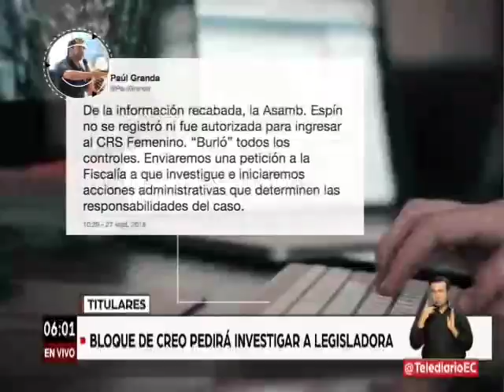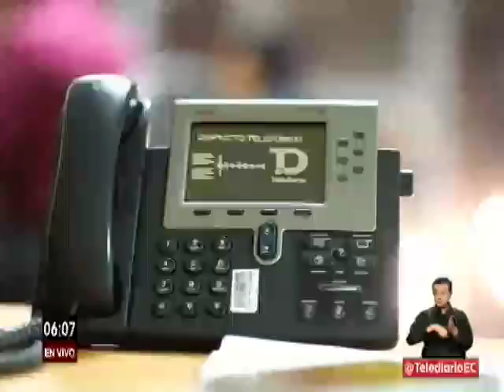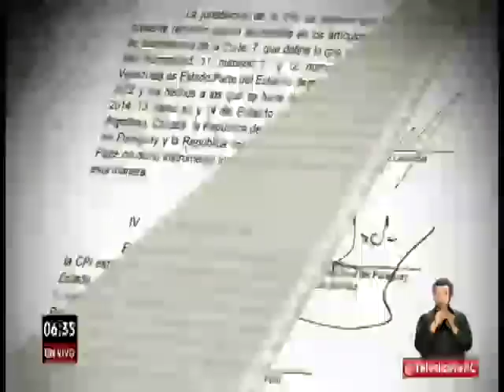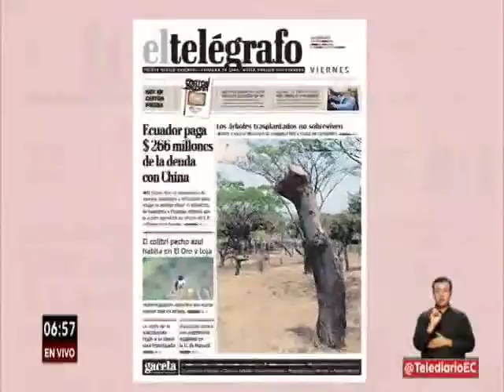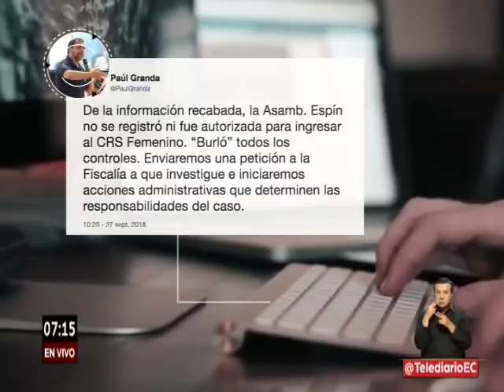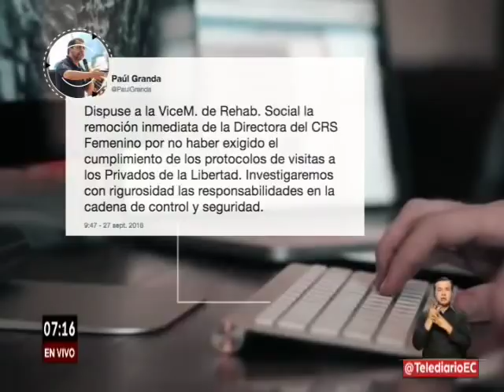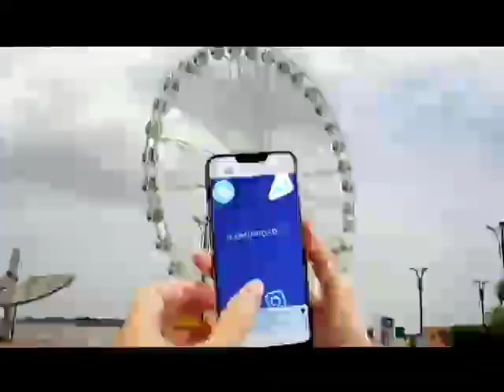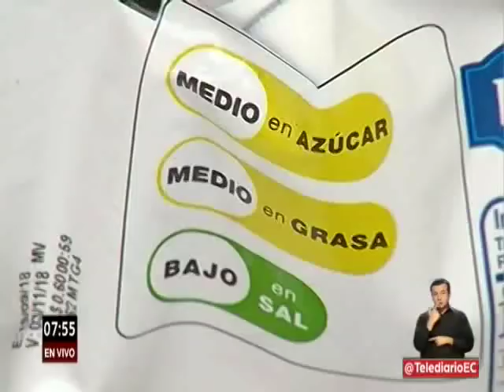Telediario | 28 de Septiembre de 2018 - 06H00